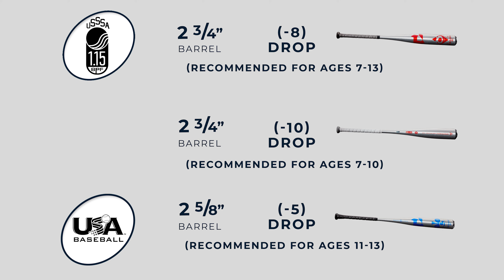2022 DeMARINI The Goods One Piece USSSA Baseball Bat Overview by Baseball Savings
Get an exclusive look at the new 2022 DeMARINI The Goods One Piece USSSA baseball bat in our Baseball Savings overview.